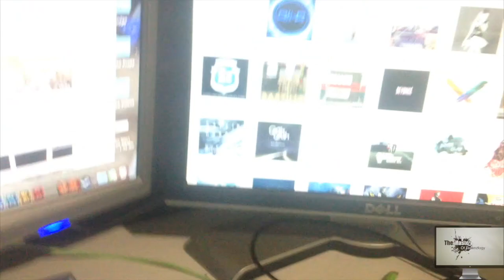How To: Hard Drive Speaker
How to make a cool looking speaker out of an old hard drive.